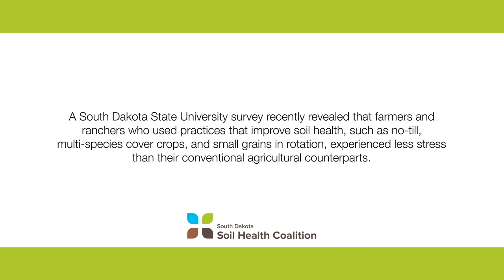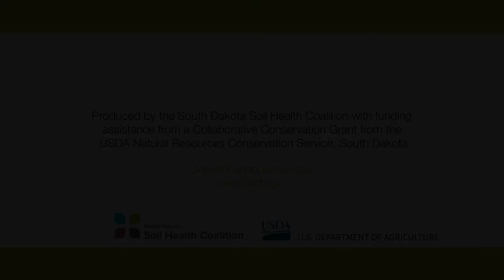Understanding the Connection: Stress Reduction Through Soil Health - Craig Rau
A South Dakota State University survey recently revealed that farmers and ranchers who used practices to improve soil health, such as no-till, multi-species cover crops, and small grains in rotation, experienced less stress than their conventional agricultural counterparts.

For this video series we spoke with some of the South Dakota soil health farmers who participated in the survey to help us better understand the peace-of-mind benefits behind the survey results.

In this video, we hear from Craig Rau of Java, SD, as he explains how his soil health practices have made his life less stressful.